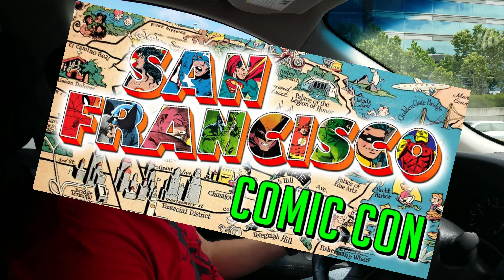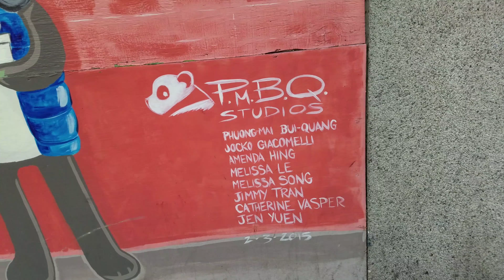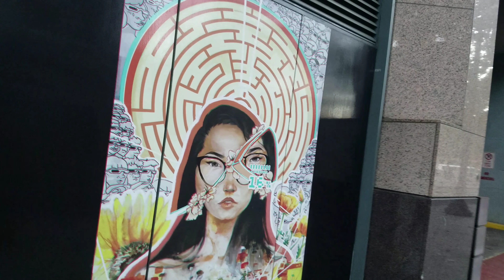Fanime Day 0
Look. I won't bulls*** you.
I was playing Overwatch.
Okay?
But here ya go.
Day 0 of Fanime 2017

Description:
A gist of it all. . .
-Car Vlog
-Halfway Edits
-And not a whole lot of cosplaying.

~F